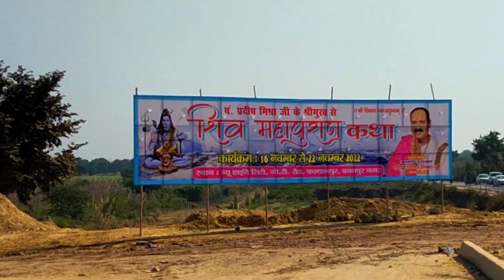BTS || New Highway city Kanpur || पूज्य पण्डित प्रदीप मिश्रा जी द्वारा आयोजित महाशिवपुराण कथा ll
AP DEKHE GE IS VIDEO ME पूज्य पण्डित प्रदीप मिश्रा जी द्वारा आयोजित महाशिवपुराण कथा ll KI TAIYARI CHAL RAHI HAI JO KI AP DEKHEGE IS VIDEO KE MADHYAM SE

PLZ...